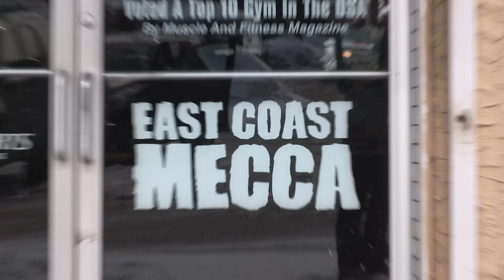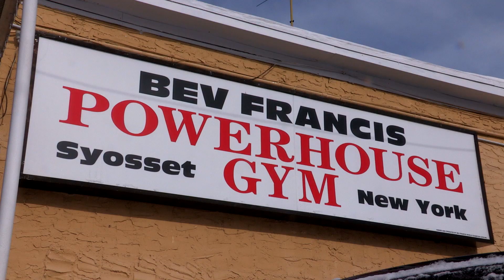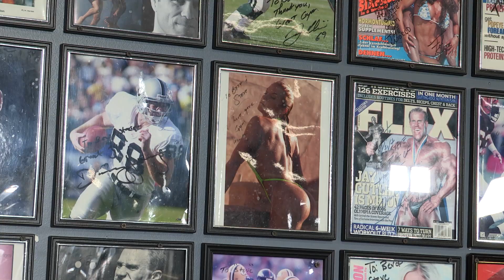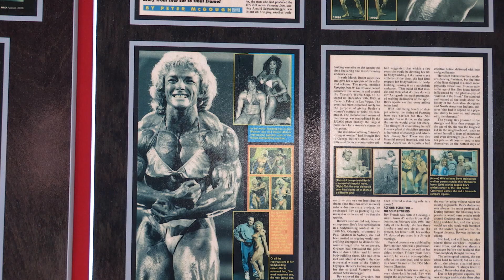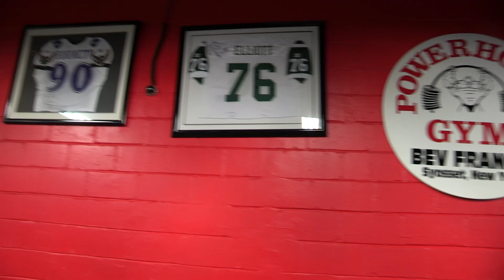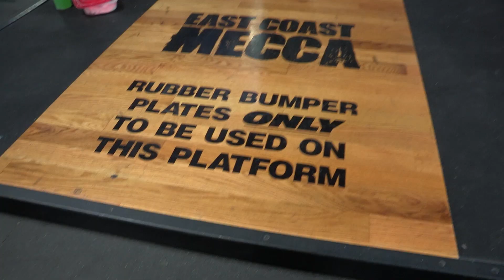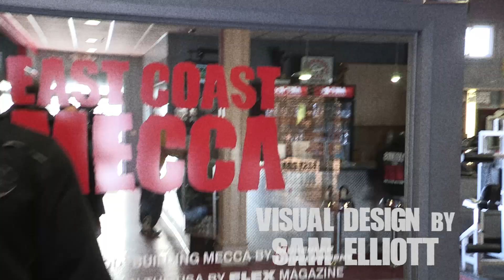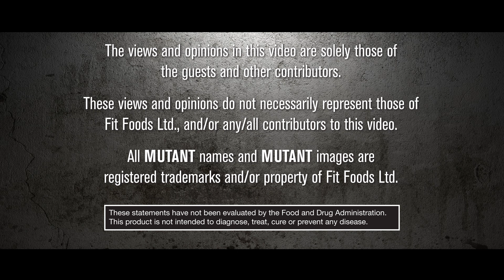MUTANT ON A MISSION | s01e06 Bev Francis' Powerhouse Gym, New York | ft. Kevin English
Big Ron visits the legendary Bev Francis Powerhouse Gym in Syosset, New York and visits Mr. Olympia Kevin English! Ronnie Coleman, Dorian Yates, Jay Cutler, Phil Heath- they've ALL trained at Bev Francis Powerhouse! Dig in deep and see what the gym and it's favorite "King" are all about. 3x Mr. Olympia Kevin English gives Ron the complete tour and then takes him through a very unique chest workout.

Mutant On A Mission is the best bodybuilding series on YouTube. Ron Partlow tours the world seeking out the best gyms around. Some you've heard of, some you haven't, but they are all amazing and unique in their own way. Don't miss Episode #5: Bev Francis Powerhouse, Syosset, New York.

Need to catch up on the series? Here are links to the previous episodes: